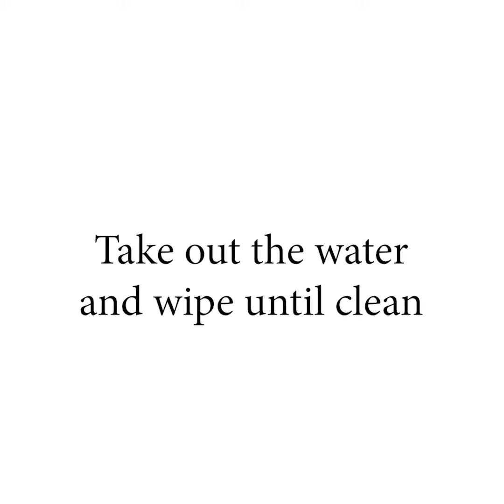7 layer honeycomb steel fry pan stainless steel